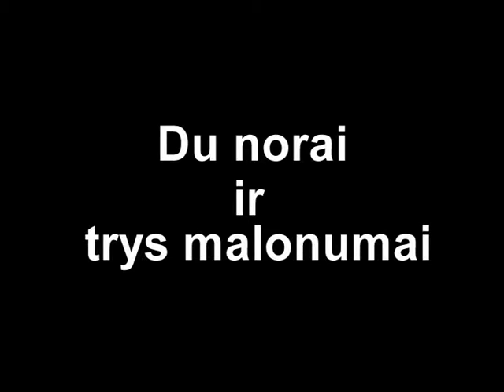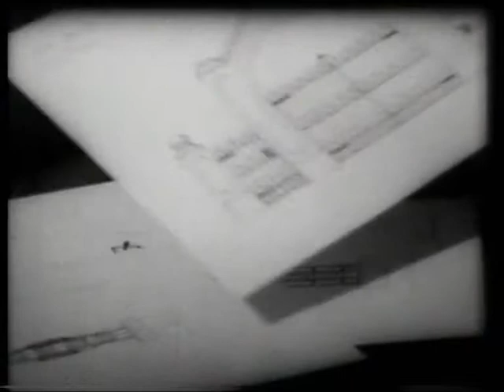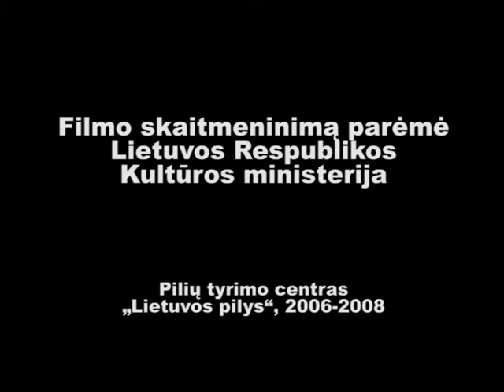"Du norai ir trys malonumai", aut.Vytautas Urbanavičius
„Gyvenimas man buvo ir yra malonus: norisi ką nors patirti ir norisi ką nors padaryti. Ir per tuos du norus vis kas nors atsitinka... Be to, jaučiu tris malonumus: kai renku medžiagą, kai pagal ją baigiu rašyti darbą ir kai tą darbą atspausdina“ – savo septyniasdešimtmečio proga prisipažino etnologas, hum.m.dr. Prof. Vacys Milius (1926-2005).

Dokumentinis filmas apie etnologo Vacio Miliaus septyniasdešimtmečio minėjimą.
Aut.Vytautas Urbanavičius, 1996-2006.